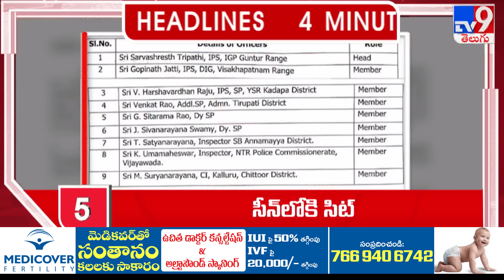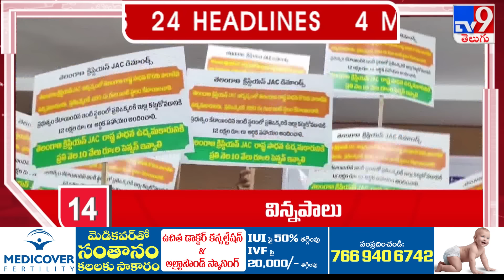4 Minutes 24 Headlines | 9 AM | 27-09-2024 - TV9